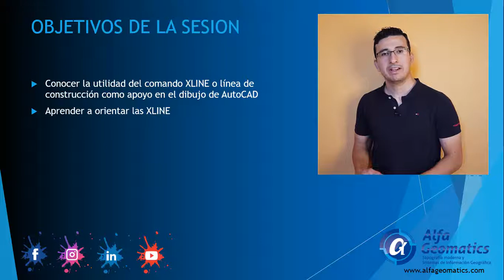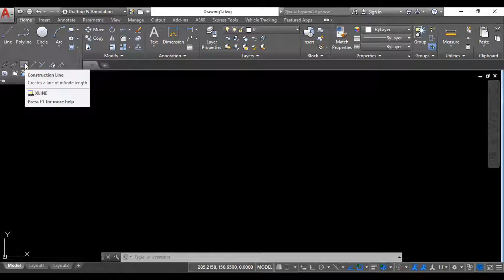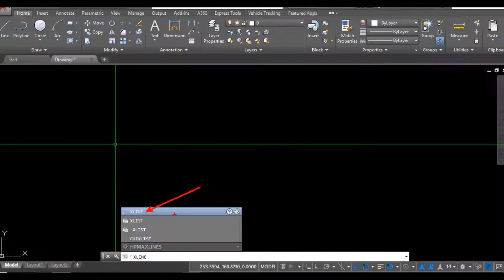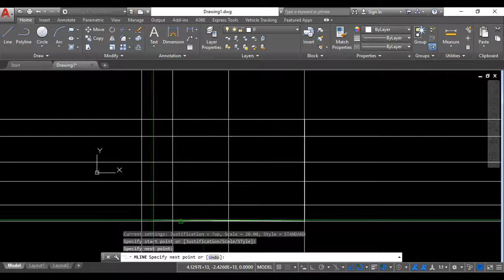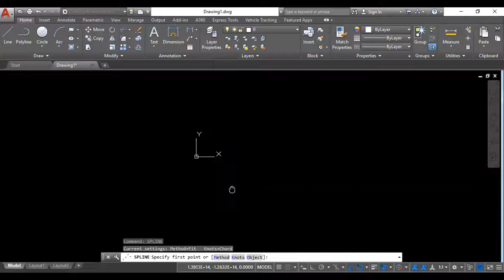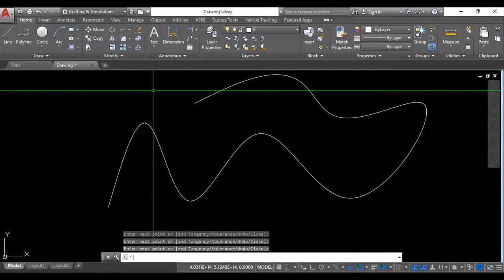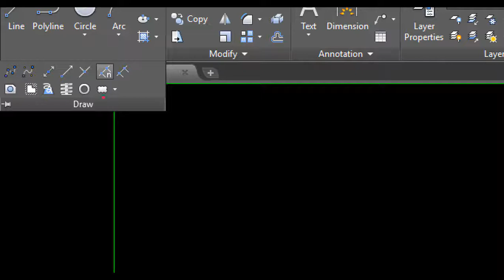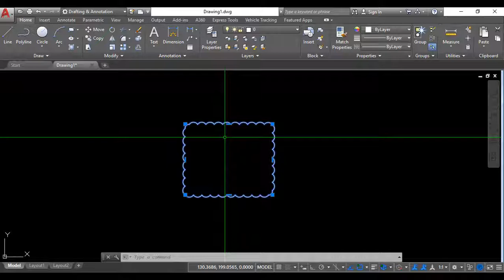B13 Otros comandos de dibujo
Con este vídeo terminamos los comandos de dibujo de AutoCAD y hacemos un video que resume los últimos comandos pendientes que no son de uso tan común o de aplicación muy rápida.

🔊❗❗Curso completo de AutoCAD nivel básico en UDEMY con excelente calidad de audio y video, ejercicios y material de apoyo Utiliza el código AUTOCAD-AG y adquiere el curso por solo $15.99❗❗

Somos AlfaGeomatics: Topografía Moderna y Sistemas de Información Geográfica.